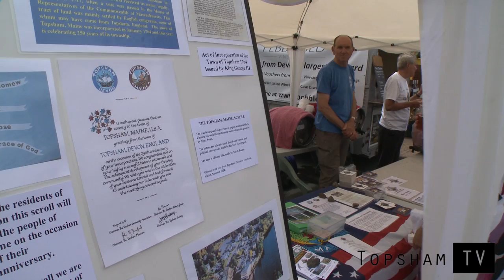NELLO'S LONGEST TABLE IN TOPSHAM 2014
- Kindle (2022 release) | The lightest and most compact Kindle

2014 was Topsham's longest ever 'Nello's Longest Table' with 370 six-foot tables joined together and over two thousand people sitting down to eat together. Michael Caines talks about his interest in Topsham and local food produce. The event is held every two years.